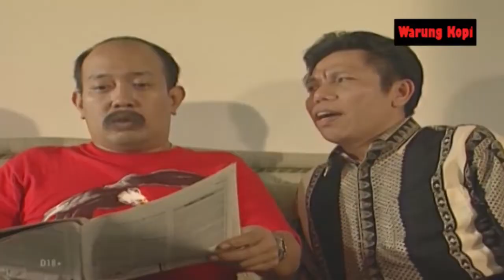Warkop dki series - tipu kena tipu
Tempatnya pria & wanita numbuhin bulu
Jangan lupa order 👇🏻